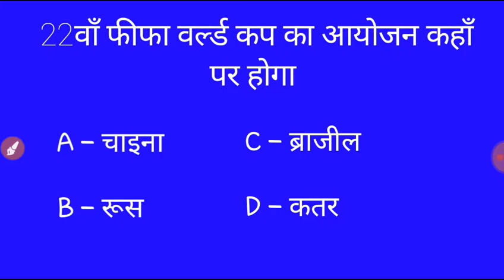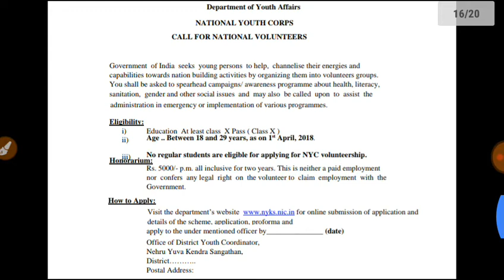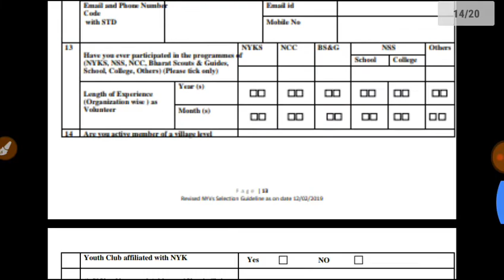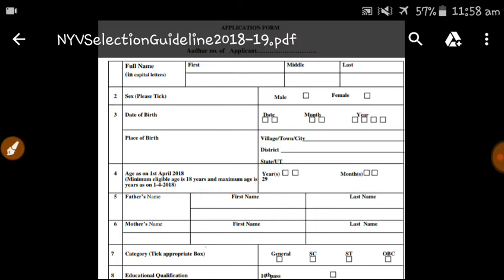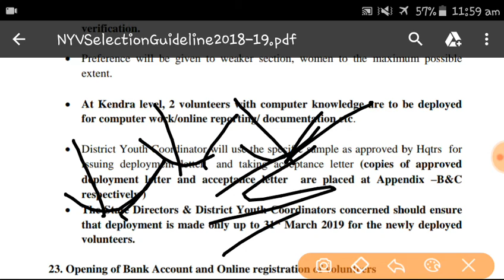नेहरू युवा केन्द्र संघठन मैं 12000 पद पर भर्ती|| NYKS VOLUNTEERS VACANCY 2019|| NYKS REQUIREMENTS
Nehru yuva kendra ke traf se volunteers ke 12000 pad par vacancy nikle gye hai frd
Qualification 10th pass  students nyks volunteers jobs ko apply jaror kre ye nyks new jobs updates kya gya hai jo savi student dal skte hai

App humhe contact v kr skte hai

Mai mail kr skte hai